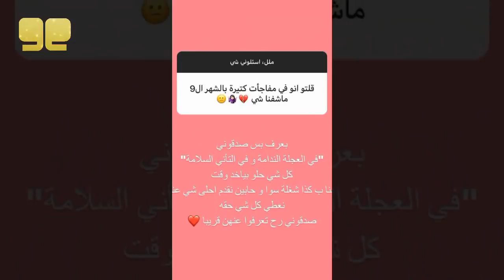حقيقة مفاجاة نارين بيوتي و مو فلوقز و كشف حقيقة اغنية شرين بيوتي و سبب تاخرها